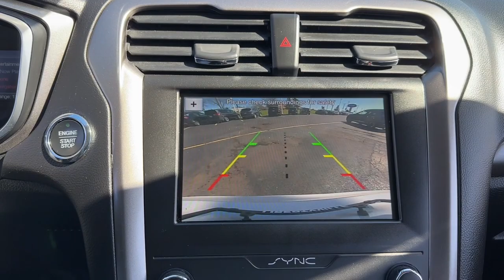2019 Ford Fusion_Hybrid Libertyville, Vernon hills, Gurnee, Niles Palatine P7782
Oxford White Used 2019 Ford Fusion_Hybrid SE available in Libertyville, Illinois at Napleton Ford in Libertyville. Servicing the Libertyville, Vernon Hills, Palatine, Gurnee & Niles, IL area.

1010 S. Milwaukee Ave

3-month / 3000 mile powertrain warranty Excellent Condition Auto Check One Owner! FUEL EFFICIENT 41 MPG Hwy/43 MPG City! Superb Condition GREAT MILES 50979! SE trim Oxford White exterior and Ebony interior. Navigation iPod/MP3 Input Satellite Radio Hybrid Alloy Wheels P0L01 - SE HEV Back-Up Camera 3-month / 3000 mile powertrain warranty Excellent Condition. br /br /WHY BUY FROM USbr /At Napleton Ford in Libertyvilleour business philosophy is a simple one: It centers around your expectations of how a customer should be treated when purchasing or servicing your vehicle. From our brand-new facility to our wide range of stunning Ford cars trucks and SUVs there are a long list of reasons to love the shopping experience here at Napleton Ford. Whether you re here to buy your first vehicle or get service on the car you ve owned for years we re excited you ve chosen our dealership! br /br /OPTION PACKAGESbr /br /br /EXPERTS ARE SAYINGbr /Edmunds.com explains  It combines the sleek look and surprisingly dynamic handling of the standard Fusion with a more efficient powertrain that s good for 42 mpg in combined city/highway driving. . br /br /Fuel economy calculations based on original manufacturer data for trim engine configuration. br /
63K